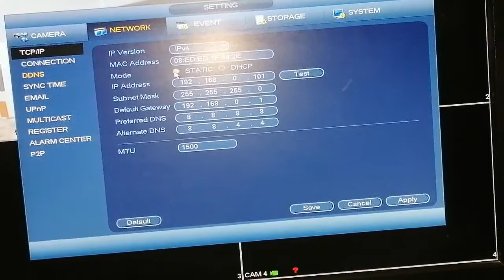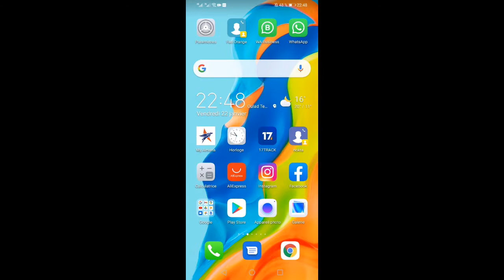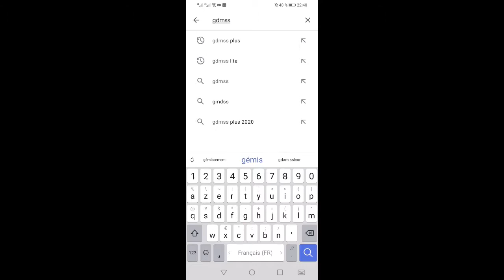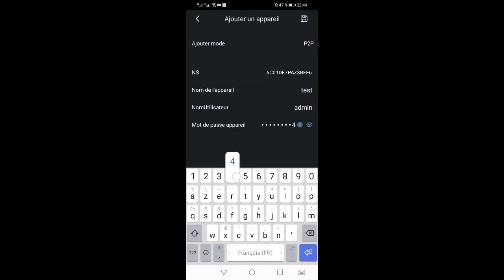طريقة إيصال كاميرات المراقبة بالهاتف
طريقة إيصال كاميرات المراقبة بالهاتف من نوع داهوا
connecté camera dahua a distance avec le téléphone mobile par l'application GDMSS PLUS